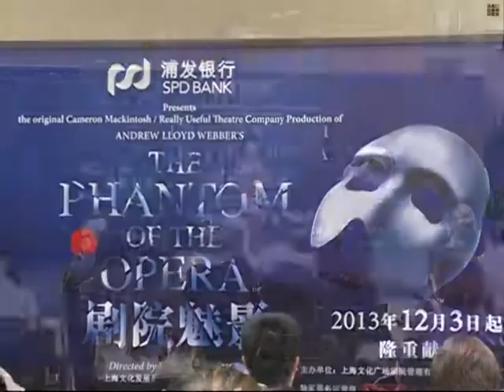"The Phantom of The Opera" back on stage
"The Phantom of the Opera," a classic musical that has been staged many times in east China's Shanghai Municipality will return to the city after making its debut there ten years ago. China View has more.